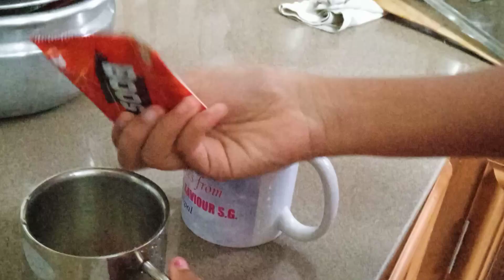രുചിയേറിയ Evening snack വളരെ പെട്ടെന്ന് (ഉള്ളിവട )😋😋😋